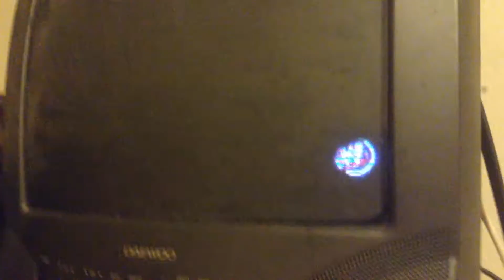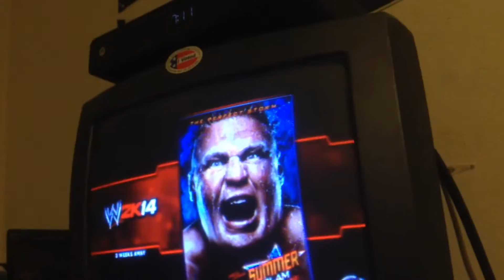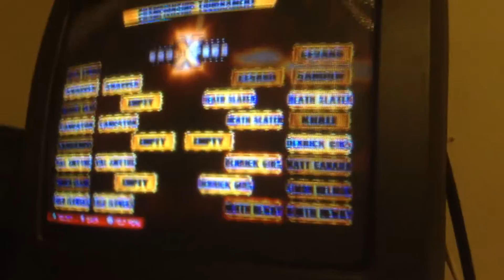WWE 2K14 Universe Mode EP 109 Superstars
Match Card:
Red vs Val Smythe
Chance vs R-Truth
Team Havoc vs The Rest in Peace Bros
The Debut of Gedediah vs Bad News Barrett
Jack Swagger vs Big E in a Last Man Standing Match in NXT Championship Tournament
Val Smythe vs Fred Flowers in NXT Championship Tournament